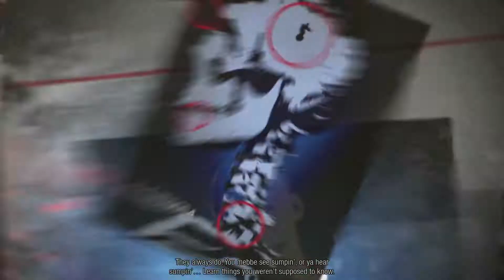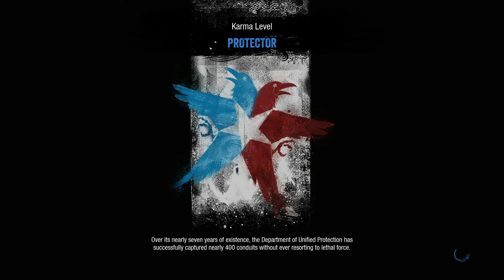inFamous Second Son - The Visitors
inFamous Second Son - The Visitors Walkthrough, Gameplay, Trophy Guide and Roadmap, Achievement Guide and Roadmap, 100% Walkthrough, No commentary, Platinum Guide, Platinum Walkthrough.